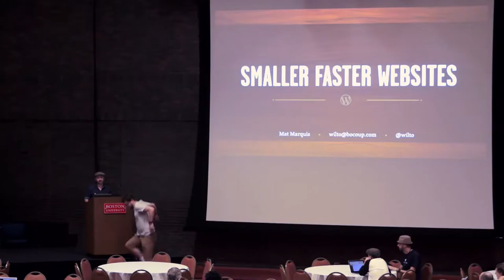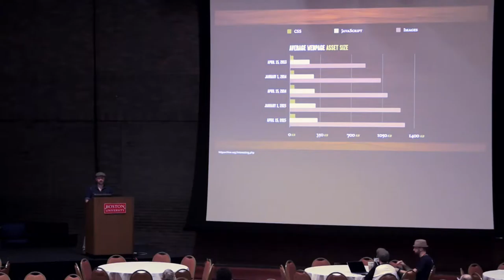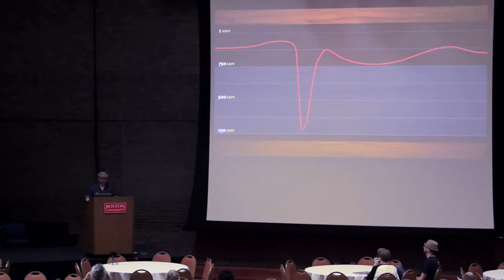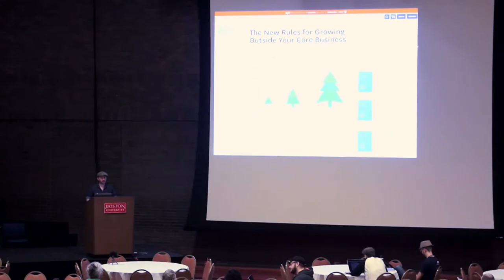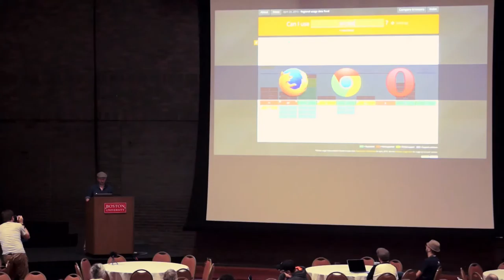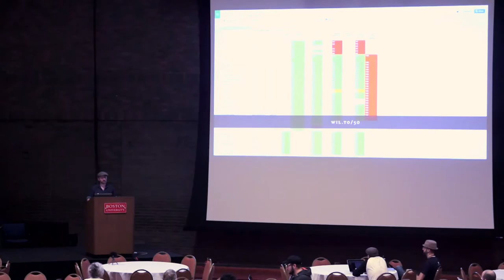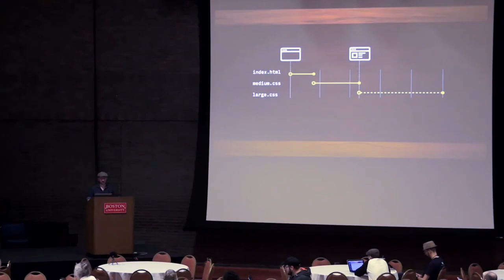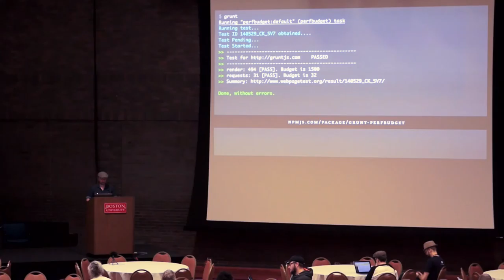WCB2015 Smaller, Faster Websites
Mat Marquis

When the goal is to serve an ever-expanding landscape of browsers, devices, and connection speeds, a responsive layout is just the beginning. Regardless of their browsing context, users expect a site to load as fast—or faster—on their phones and tablets than anywhere else. From bandwidth budgets and responsive images to smarter caching and leaner scripting, Mat Marquis will share the tools and techniques that ensure that your content will reach your most demanding (and least powerfully equipped) users, without detracting from the experience of users on the latest and greatest devices—without limiting the creativity of your team, and without a massively inflated deadline. We’ll discuss strategies for smarter asset delivery, techniques for avoiding potential points of failure, and start to cultivate development habits that help us deal with a vast landscape of unknowns from the very start of a project.

Mat “Wilto” Marquis makes websites for a living at Bocoup and crashes his motorcycle for free on the streets of North Cambridge. Mat is Chair of the Responsive Issues Community Group and technical editor at A List Apart. Mat has finished Mega Man 2—on difficult—without losing a single life. He’s probably flipping out about something on Twitter as we speak.